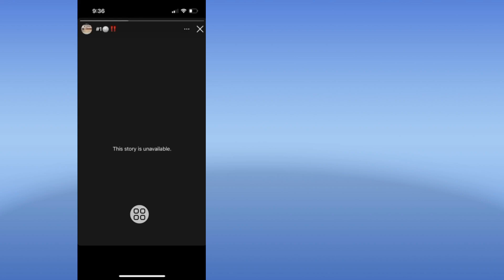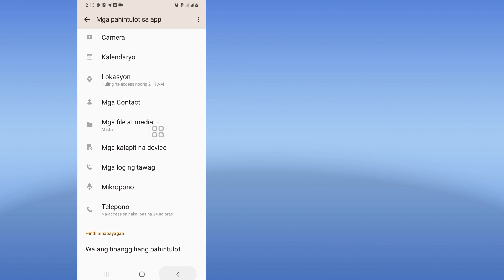instagram ang kwentong ito ay hindi magagamit problema 2024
Paano ayusin ang instagram ang kwentong ito ay hindi magagamit |  instagram ang kwentong ito ay hindi magagamit problema 2024

 Ngayon ipapakita ko sa iyo Paano ayusin ang instagram ang kwentong ito ay hindi magagamit |  instagram this story is unavailable problem 2024 Watch this video to Paano ayusin ang instagram this story is unavailable |  instagram ang kwentong ito ay hindi magagamit problema 2024

 instagram ang kwentong ito ay hindi magagamit

Salamat sa panonood ng